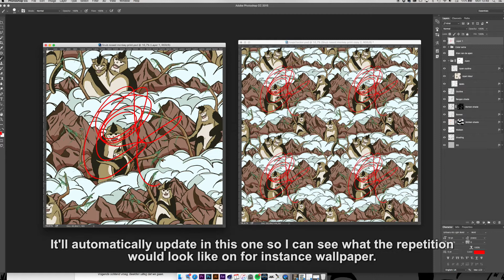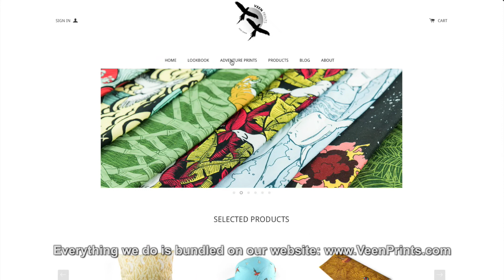Adventure Print - The Snub Nosed Monkey from China - Part 3 - How we make our prints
We are Luke and Bo van Veen, sister and brother and both graphic designers. After 10 years of working together on self initiated (self funded), projects we've opened our very own studio in Amsterdam. Ever since we can remember we have had a fascination for nature, animals and nature. This is probably because our parents took us to Afrika at a very young age. After years of defining our style we wanted to be able to do something back but also keep that sense of wonder and adventure when we create.

These first 3 video's about our adventure in China are also a test-case to see what a project like this would look like. A project where we just go and see what happens, and try to do something back for nature with our graphic design. So if you want to support us, we have a web-shop where you can find all sorts of stuff made with our prints. In the future we would like to go to all sorts of places and create beautiful artworks next to helping out nature and its majestic animals.

If you want to see more of these video's please share, like and follow our page and video's!

Credits:
Video by StudioVeen (Luke & Bo van Veen)
China Camera - Meike Sier
Special Thanks to Meike Sier.